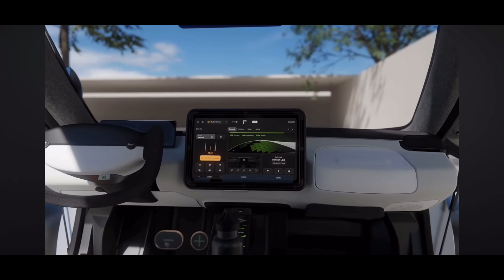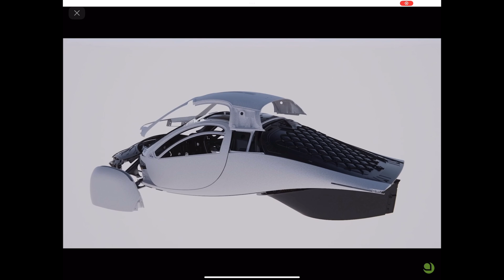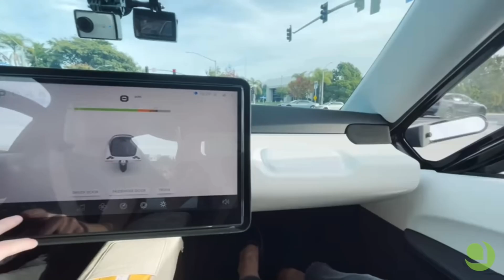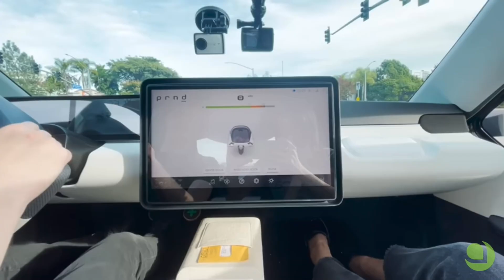Is Aptera the future of driving?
The Aptera is a fantastic looking car & there’s never been anything quite like it before, but what do you think does it have a future & will it ever be Manufactured?